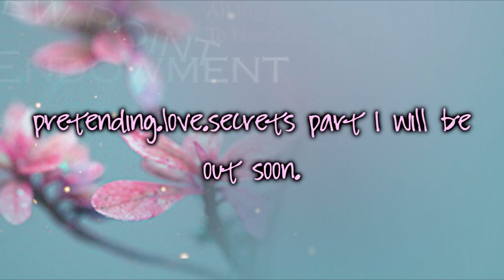Update 4*28*10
like my new introoo? (;

-LEXI (: